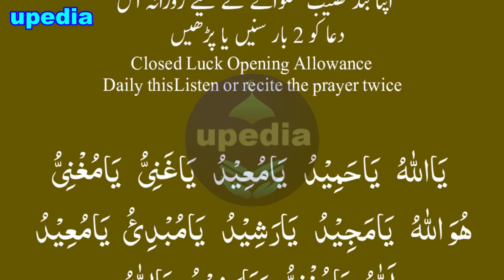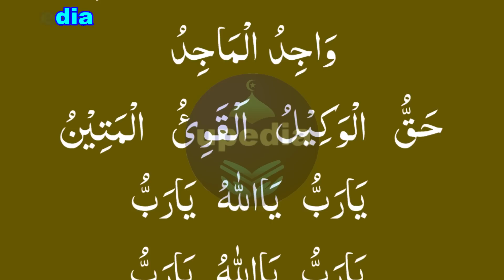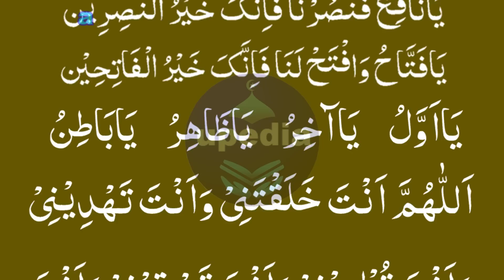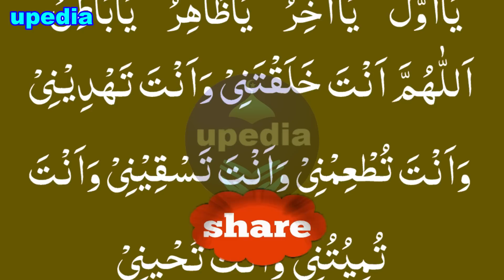Band naseeb Kholne Ki Dua | بند نصیب کھولنے کی دعا | Closed Luck Opening Allaowance Dua | upedia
Ager aap ka nasib bi band or aap bhot parashan hain to aap is dua ko rozana 2bar parhain ya sune inshallah aapka nasib khul jai ga

Band naseeb Kholne Ki Dua | بند نصیب کھولنے کی دعا |  Closed Luck Opening Allaowance Dua | upedia channel videos